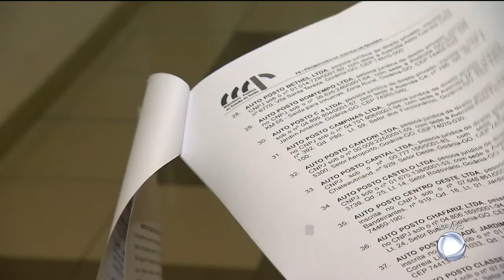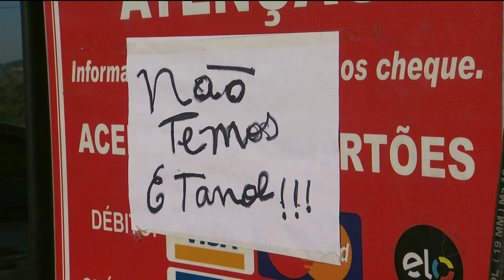GR - Combustíveis: Justiça derruba liminar que congelava lucro - 16-05-2018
À pedido do ministério publico, a justiça revogou a liminar que congelava a margem de lucro dos donos de postos, em Goiânia. Com isso, é possível que haja algum reajuste nos próximos dias. O PROCON diz que está de olho nos postos e não vai permitir aumentos abusivos.